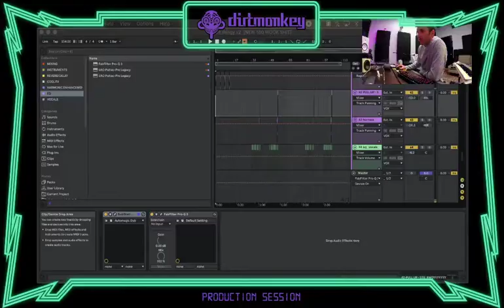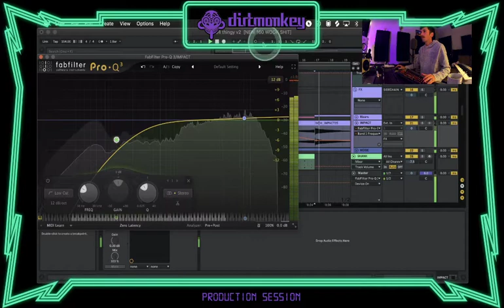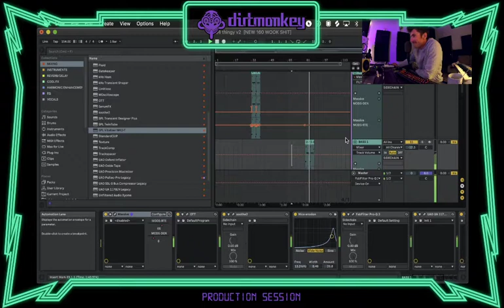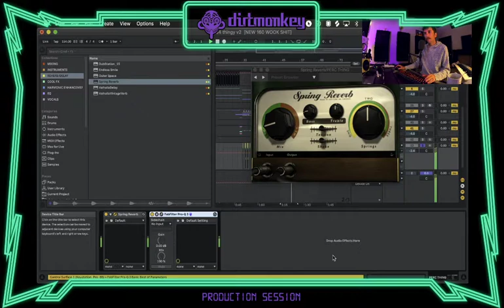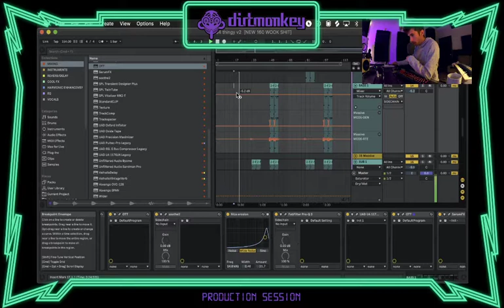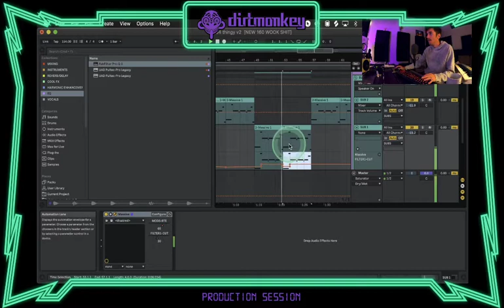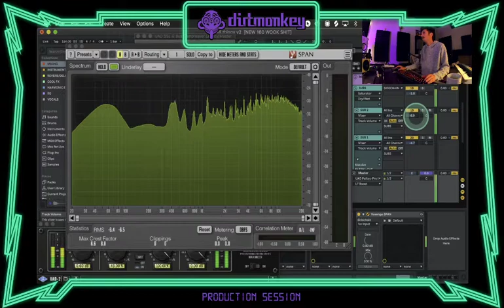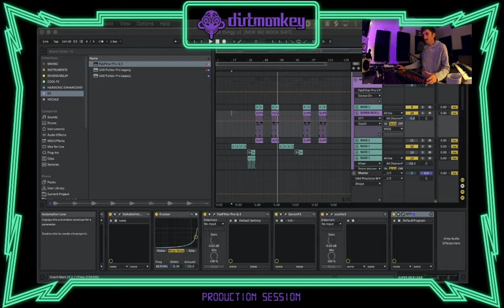6/21/2021 🚀 SUNDAY FUNDAY WORKING ON CHUNEZ 🚀